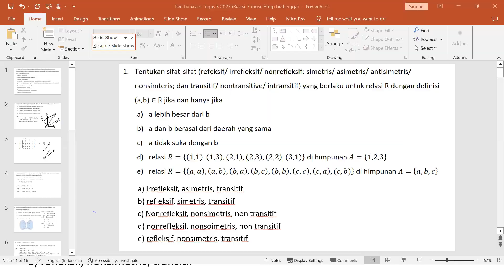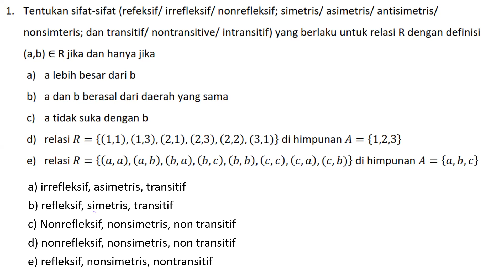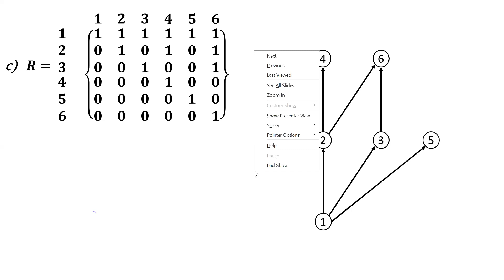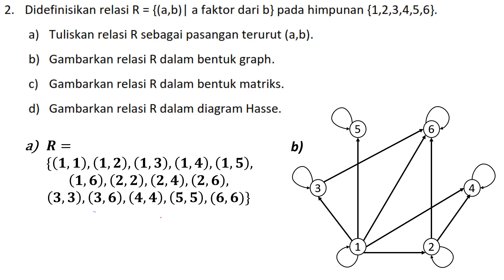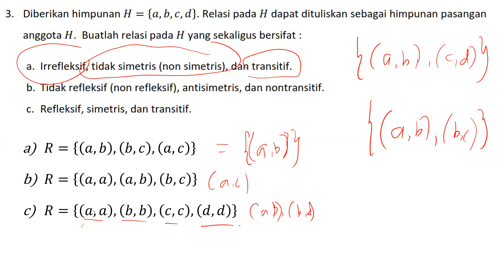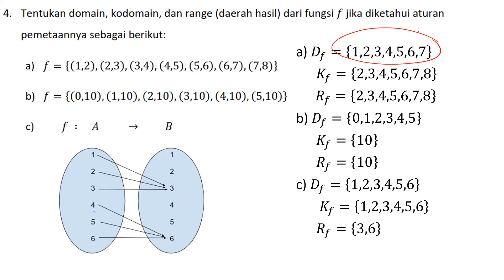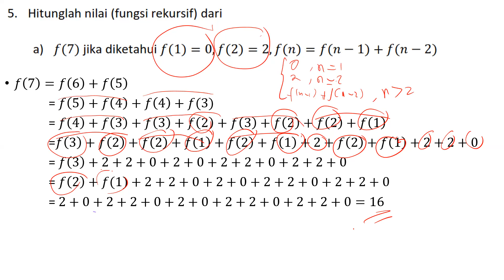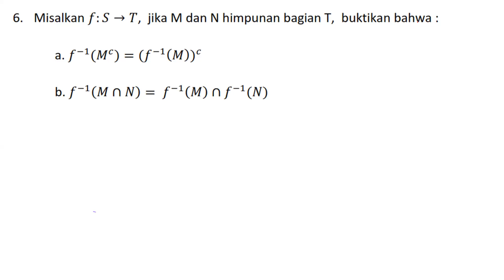Pembahasan Soal Tugas Relasi (Sifat-sifat relasi, diagram, matriks, contoh relasi)